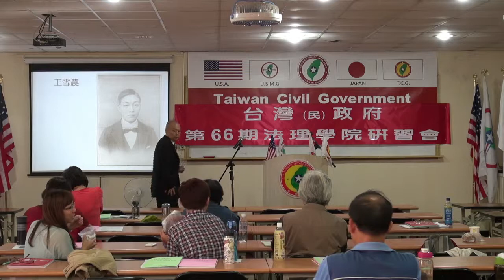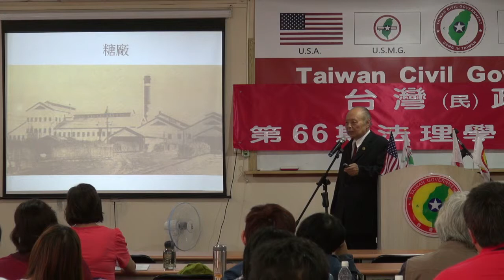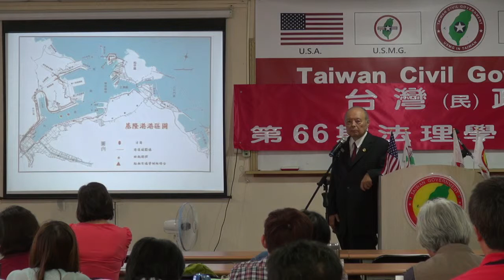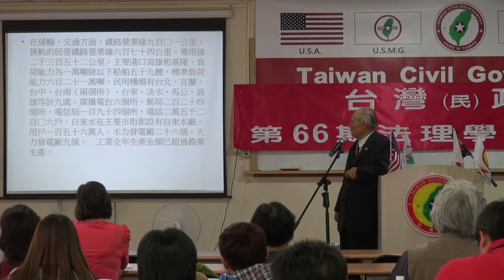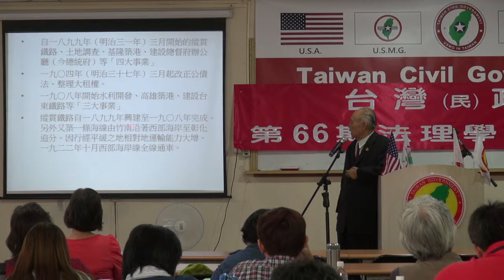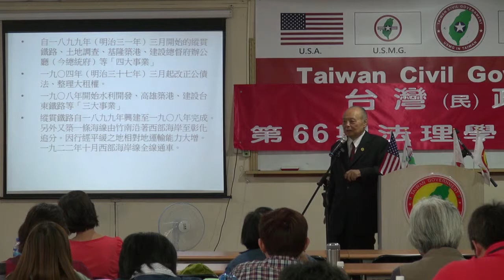130928-3b-正確台灣史~日治時期(十七)-郭弘斌-台灣(民)政府第66期法理學院研習營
130928-3b-正確台灣史~日治時期(十七)-郭弘斌-台灣(民)政府第66期法理學院研習營